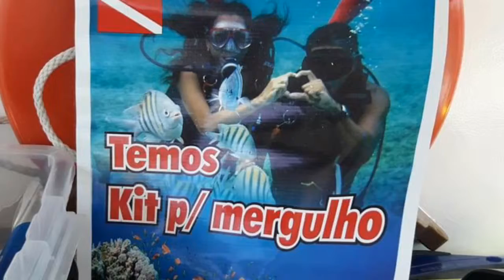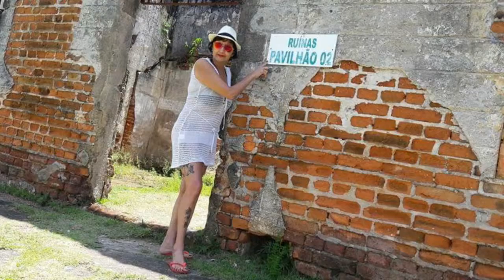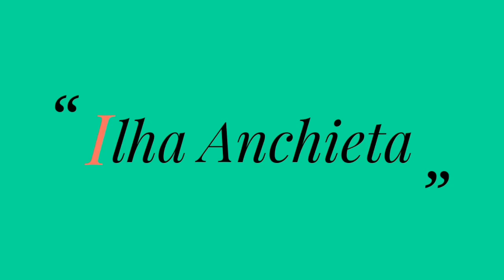Ilha Anchieta 2018